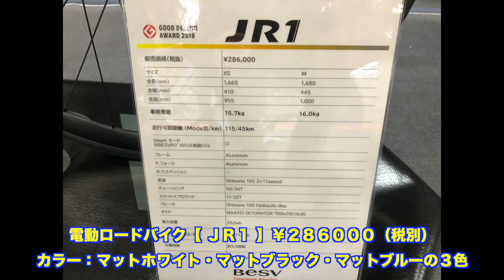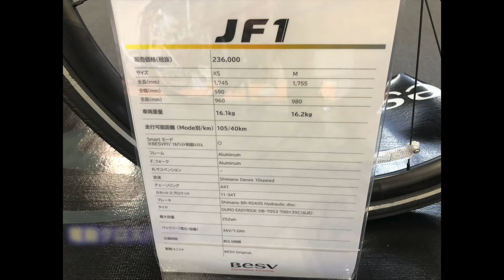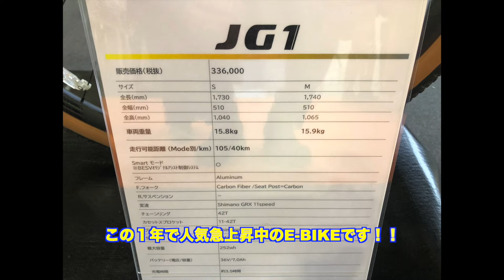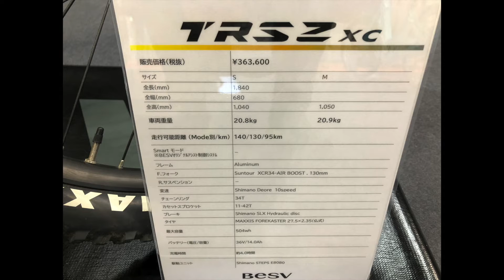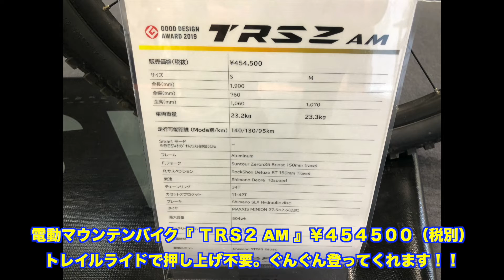電動アシスト・スポーツ自転車 大人気の『 ＢＥＳＶ 』ご紹介 第２弾！！【 クロスバイク・ロードバイク・ＭＴＢ編 】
BESV ホームページ

サブチャンネル！！（登録者数　２３００人突破）
【　ＳＴＡＦＦ　ＫＮＴのＶＬＯＧチャンネル！！　】